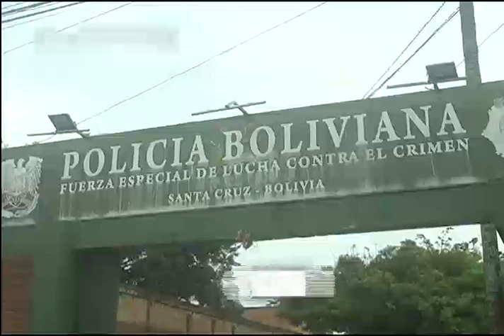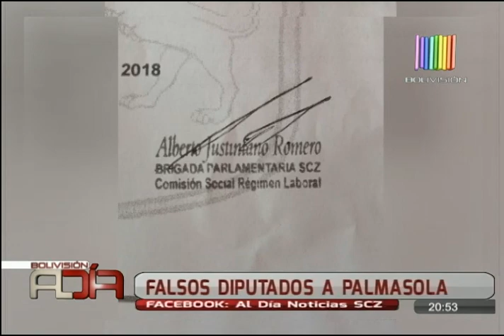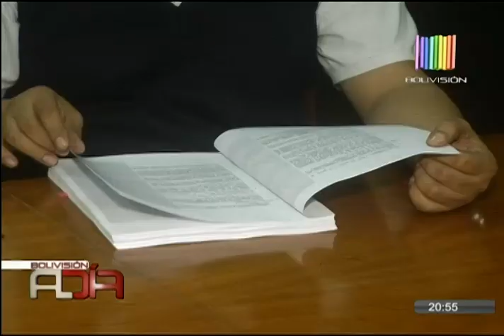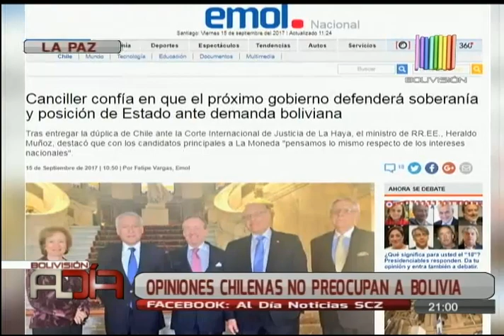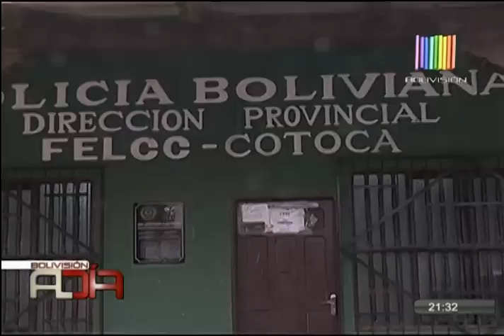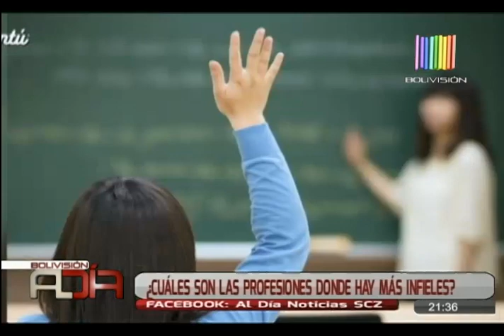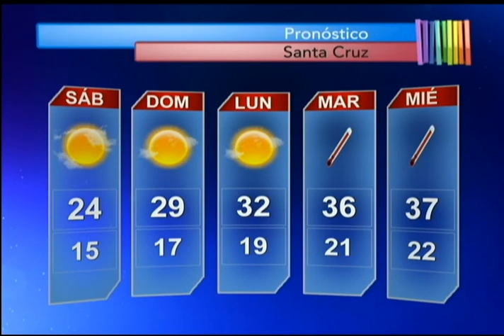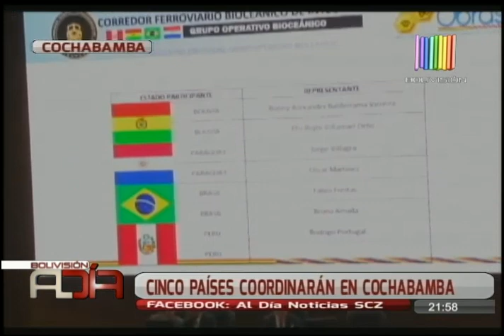Noticiero Al Día Edición Central SCZ: Programa del 15 de Septiembre de 2017